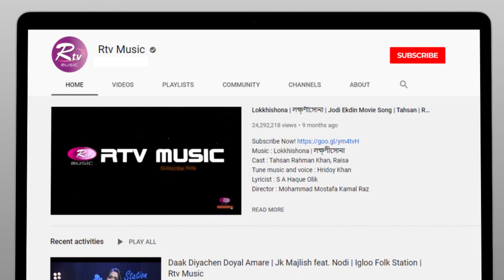Na Bola Kichu Kotha OST of Alo | Mehazabien Chowdhury, Manoj | Bangla Music Video 2021 | Rtv Music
Song: Na Bola Kichu Kotha | না বলা কিছু কথা
Cast: Mehazabien Chowdhury, Manoj Pramanik
OST of: Alo